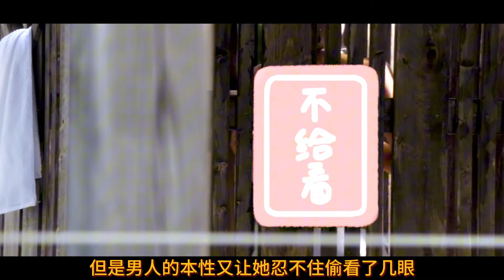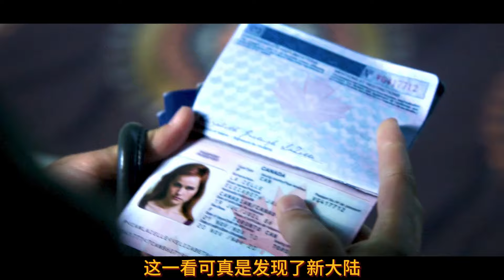小伙邂逅长腿美女，本以为是艳遇没想到差点背上命案！电影解说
【冷君说电影】专注精彩电影解说
🔔开启通知可以获取我的最新视频